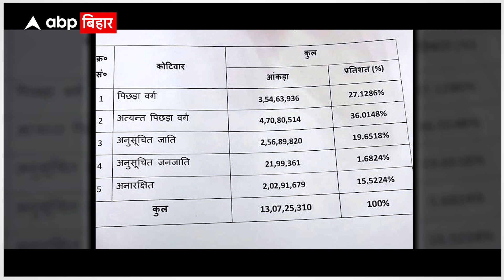Bihar Caste Survey: जातीय गणना की रिपोर्ट से Lalu और RJD खुश होंगे!